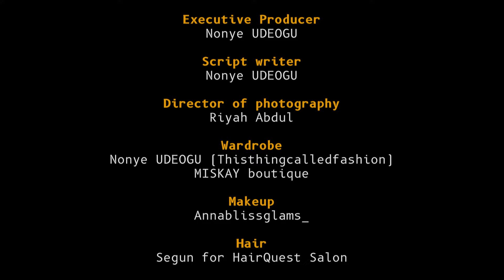Episode 4: Tobe Ugeh & Larry Hector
The boys came out to play, and they're styling themselves, blindfolded!
You'll definitely enjoy this one😂
Who's your guy?
Larry or Tobe?